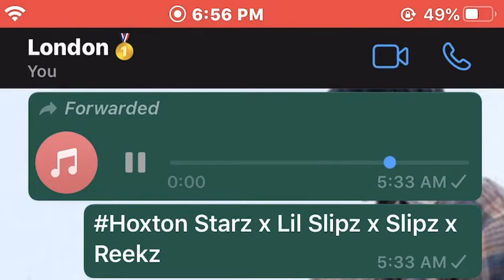Hoxton Starz x Lil Slipz x Slipz x Reekz (Preview) Trades